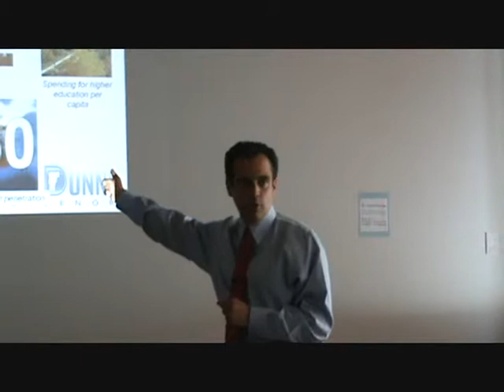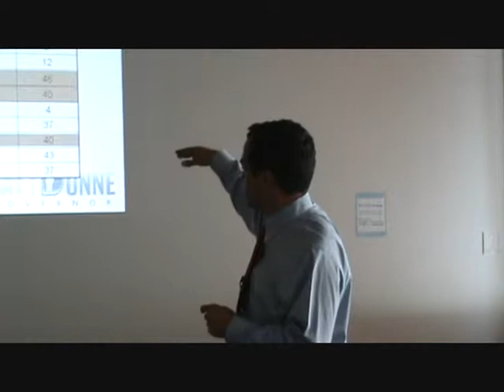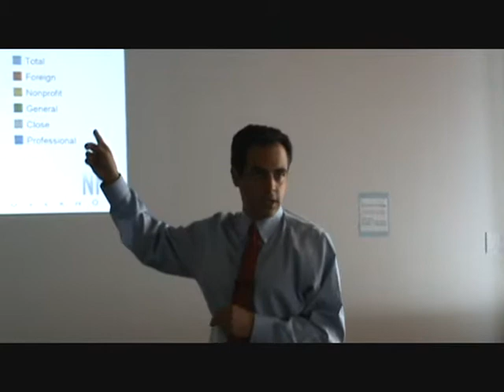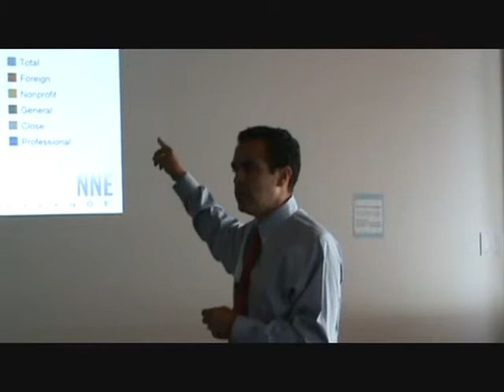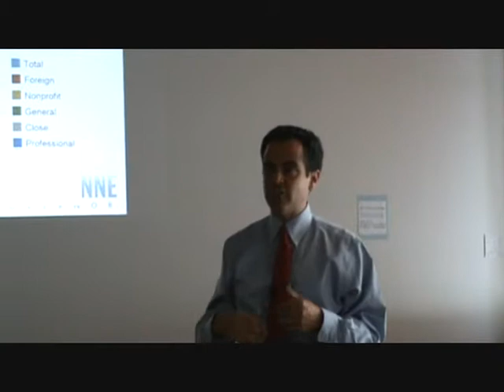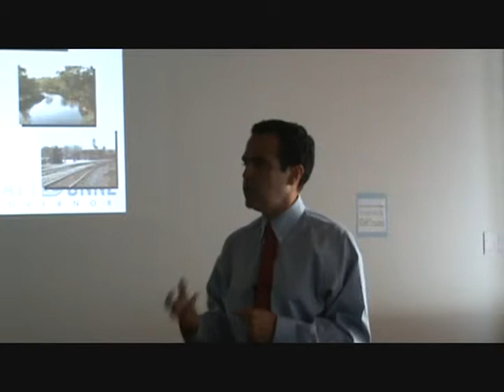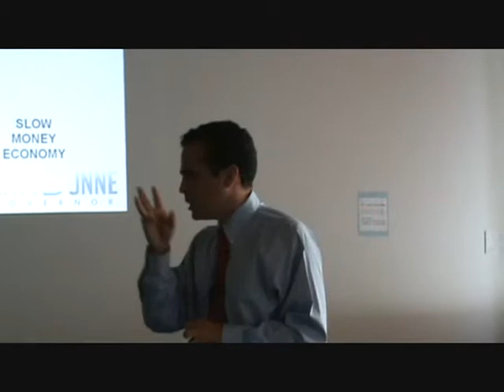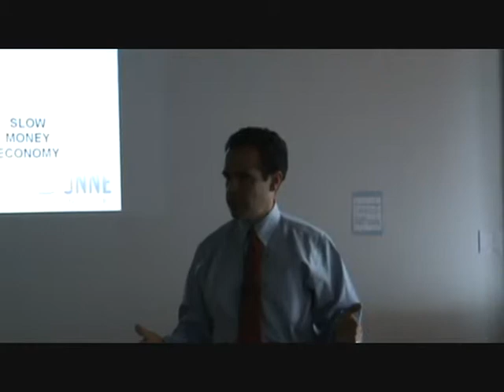Vermont is size of the tech triangle in NC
Matt Dunne talks with reporters in Winooski on Aug. 2, 2010, about his economic development plan. Dunne is one of five Democratic primary candidates for governor of Vermont.